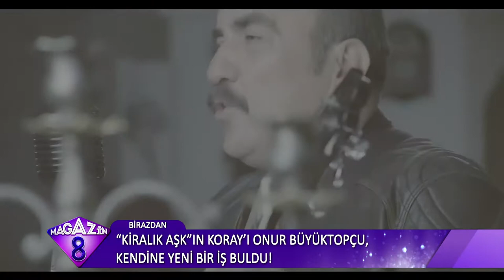Ege'nin İncisi Bodrum'u Mesken Tutan Ünlülerin Renkli Tatil Görüntüleri